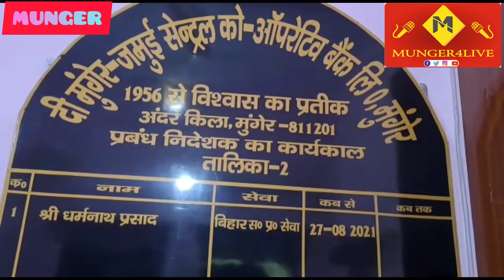Munger में एक भी उसना चावल मिल नहीं पैक्स अध्यक्षों को हो रही है परेशानी किसानों को भी होगी परेशानी